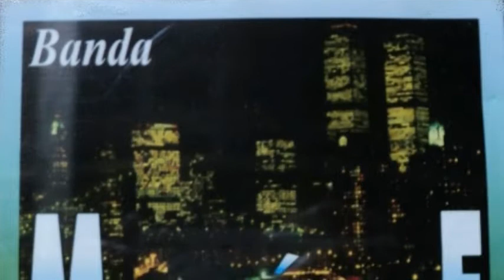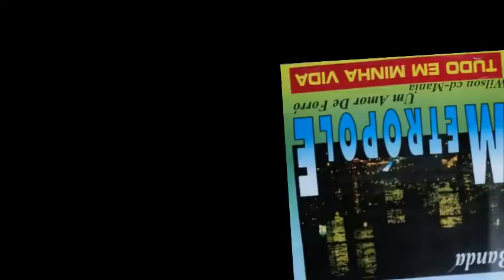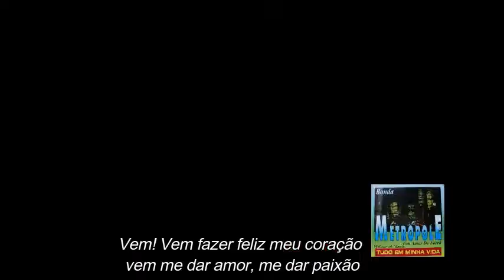BANDA METRÓPOLE -Tudo em minha vida (com letra)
Banda Metrópole Tudo em minha vida

Sucesso presente no primeiro trabalho da banda paraibana lançado em 1997, interpretado por Fabiana Souto.